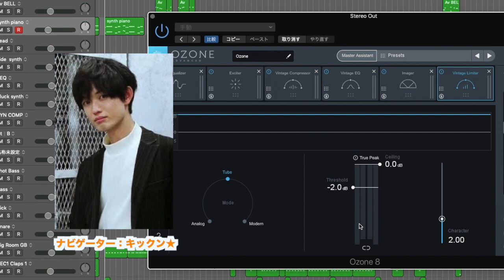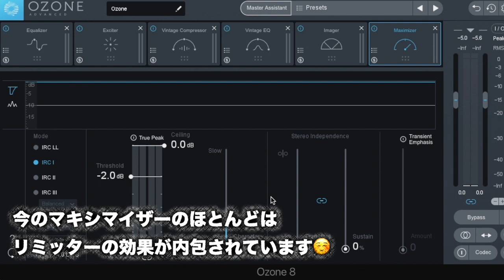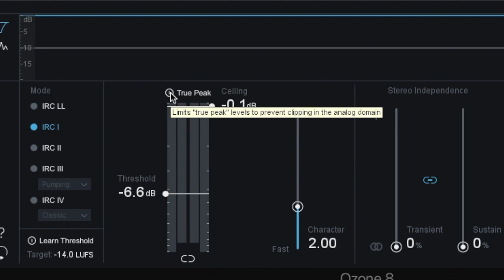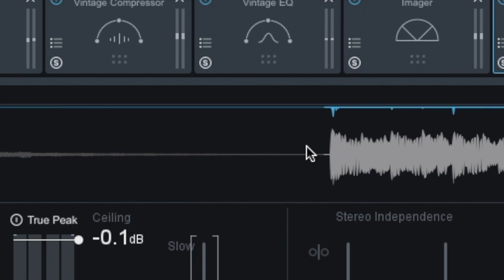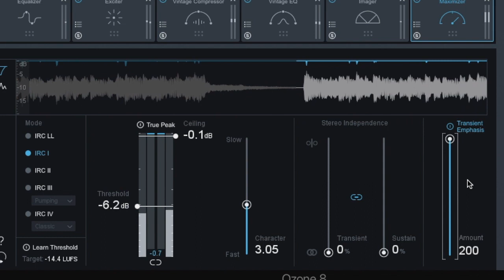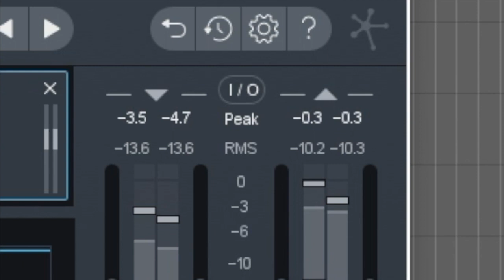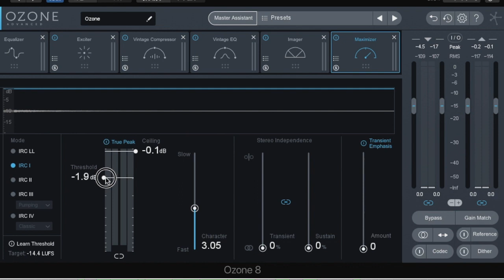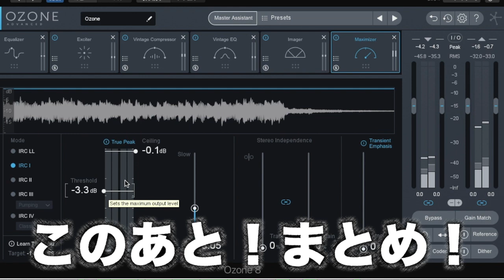iZotope OZONEでマスタリング 実践！マキシマイザーで音圧調整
⭕️iZotopeオススメバンドル Music Production Suite 6

iZotope社のオールインワンマスタリングツールOZONE（オゾン）シリーズ
Maximizer(マキシマイザー)
これは総仕上げでの定番のプラグインです。

ここまで知ることができれば確実なサウンドクオリティアップに
繋がります！
考え方やコツ、注意点なども実践として説明していますのでご安心ください！